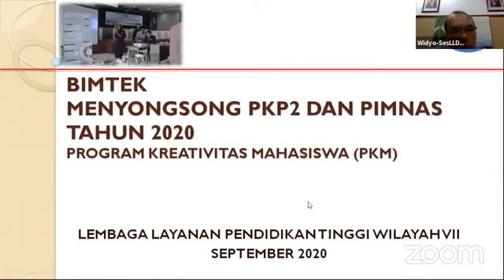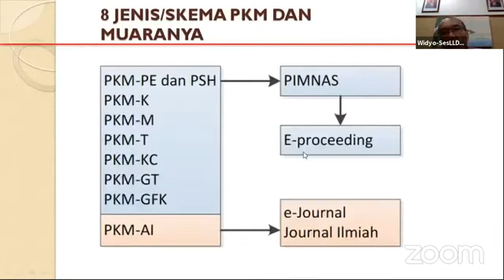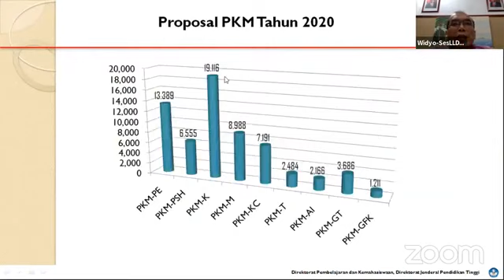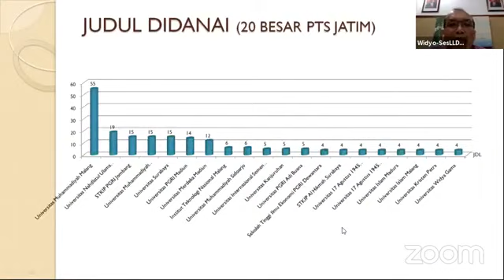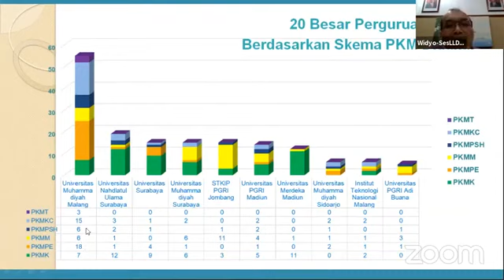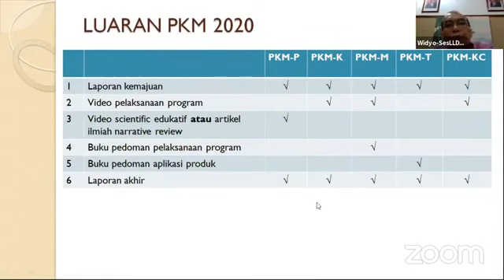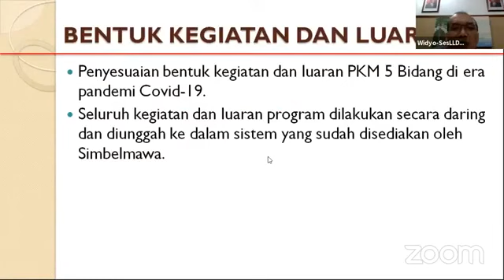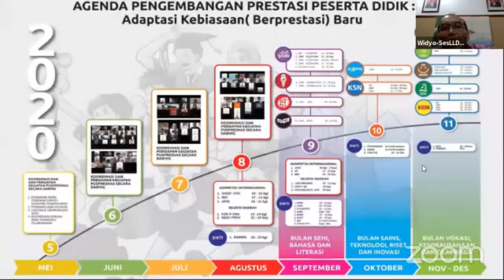Kemahasiswaan#8: Bimtek PKM Menyambut Monev (PKP2) untuk PIMNAS 2020: Materi I Ketentuan Umum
Bimtek PKM Menyambut Monev (PKP2) untuk PIMNAS 2020: Materi I Kebijakan dan Ketentuan Umum oleh Dr. Widyo Winarso

Keberhasilan dan atau kinerja kemahasiswaan khususnya PKM ditentukan oleh komitmen dan tekad kolektif Perguruan Tinggi. Pimpinan, Dosen pendamping dan Mahasiswa.

Sebagai catatan, ada revisi di luaran PKM-P yang hanya ada satu pilihan yaitu Narrative Review

Luaran PKM-P:
1. Laporan kemajuan
2. Artikel ilmiah narrative review
3. Laporan akhir

Luaran PKM-T:
1. Laporan kemajuan
2. Video pelaksanaan program
3. Buku pedoman aplikasi produk
4. Laporan akhir